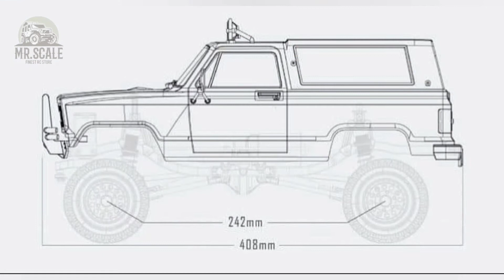PUBG licensed 4x4 rc truck RTR by mr.scale ของเล่ยรถบังคับ ของสะสม